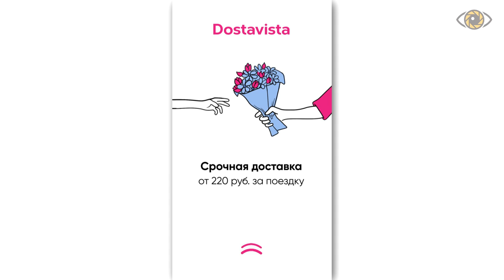Видеореклама для бизнеса. Роман Кумар Виас о видеорекламе в социальных сетях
Видеореклама может приносить крутые результаты, если знать какой рекламный ролик нужно для этого подготовить и на каких площадках публиковать.

Если вы хотите использовать видеомаркетинг для бизнеса, вам нужно обязательно посмотреть это видео. В нем мы узнаем секретные фишки, которые использует в своей работе Роман Кумар Виас, совладелец Qlean и основатель маркетингового агенства Qmarketing:
1:11 - видео реклама: преимущества перед другими видами рекламы
1:49 - видеореклама в фейсбук
4:03 - воронка продаж в фейсбук с использованием видеорекламы
4:40 - создание рекламных роликов с применением интерактива
7:24 - как сделать видео, которое зацепит внимание зрителя
9:34 - видеомаркетинг с изюминкой: ретаргетинг с блогерами
10:50 - видео для бизнеса, которое хорошо заходит в Инстаграм
12:53 - воронка продаж в социальных сетях, как она работает
 13:58 - какие форматы видео можно использовать для продаж
 15:24 - видеореклама в интернете: что такое видеопосев и где есть смысл сеить
 17:39 - viboom для бизнеса - стоит ли использовать, по мнению Романа
 18:47 - продающие видеоролики: работают ли вебинары и автовебинары для продаж
20:53 - прямые трансляции - использовать или нет?

★ NAVIDUU ★ производство видеороликов, видео маркетинг под ключ в Москве и Московской области.